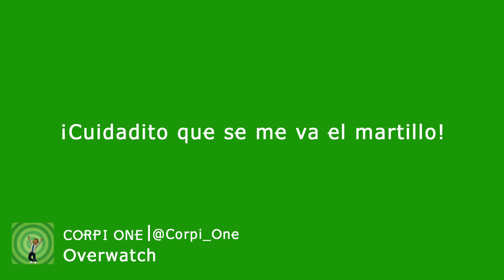SomosXbox Top ¡Graba Eso! #41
¡¡¡Vota a tu vídeo favorito!!!

SomosXbox os expone una nueva iniciativa en la que buscamos vuestra colaboración. En esta ocasión, queremos que nos mostréis vuestras habilidades, vuestras hazañas, pero no os quedéis solo ahí, nos interesan ver todas vuestras épicas vivencias junto a Xbox One y su catálogo de juego.

En esta ocasión, los miembros de la redacción de SomosXbox os ponen un ejemplo de lo que son capaces, si bien, os exponen las cuestiones que debéis considerar a la hora de tomar parte en nuestro Top ¡Graba Eso!:

Advertencias y recomendaciones:
- No se emplearán los vídeos de otros usuarios que no sean el autor del vídeo.